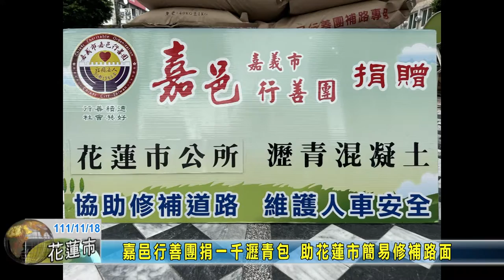20221118 07 嘉邑行善團捐一千瀝青包 助花蓮市簡易修補路面